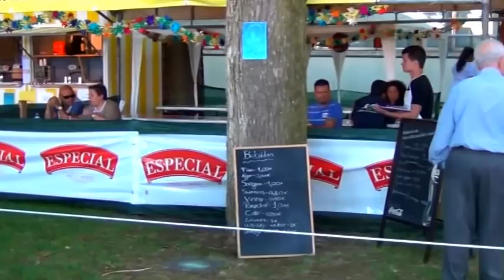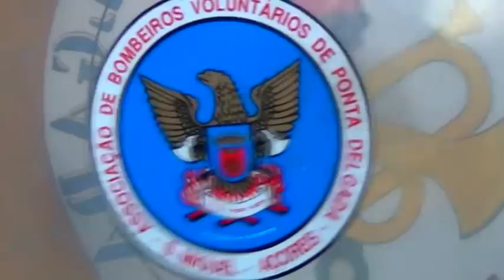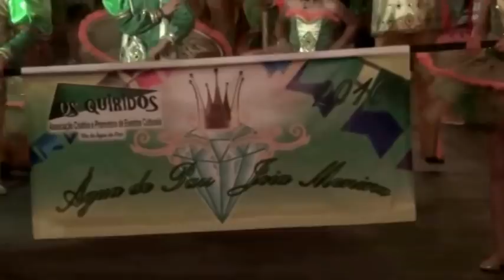FESTA DE SAO PEDRO-RELVAO--29-6-2016--SAO MIGUEL AÇORES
VIDEO NAO MONTADO--LINDAS MARCHAS,BONITA FESTA, JUNTA DE FREGUESIA TA.. DE PARABENS..FALTA SO A SARDINHADA PARA TODA A GENTE,COMO SE FAZ EM TODAS AS FREGUESIAS,,?..OBRIGADO A JUNTA DE FREGUESIA.